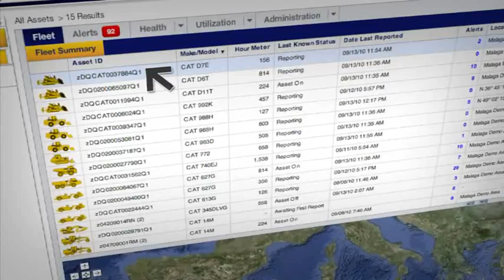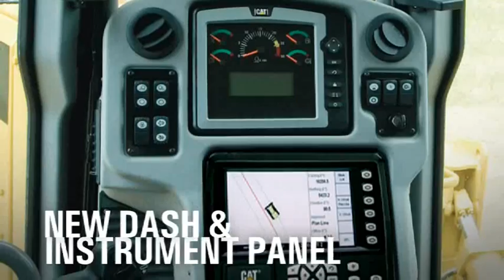Cat® Medium Track-Type Tractors | Dozers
Learn about Cat® medium Track-Type Tractors and see the dozers in action.  This video highlights the features and benefits of the fuel efficient and powerful Cat® D6T, D7E and D8T dozers including AccuGrade™, ProductLink™ and VisionLink™. And the comply with Tier 4 Interim/Stage IIIB emission requirements.